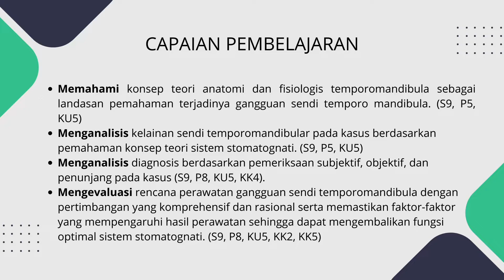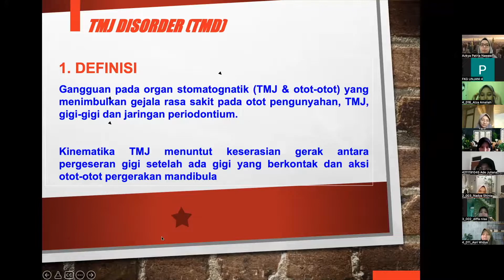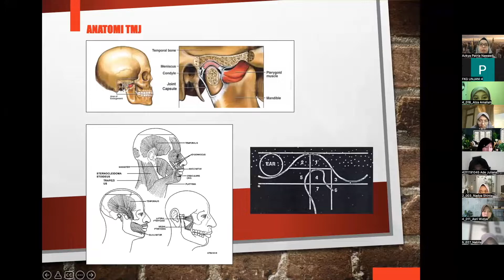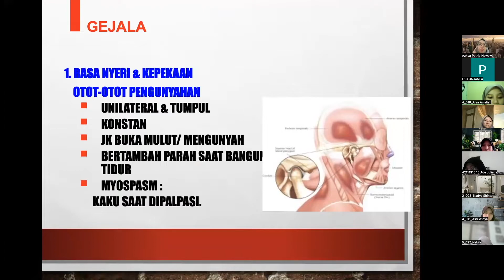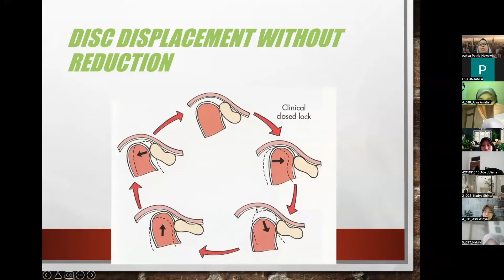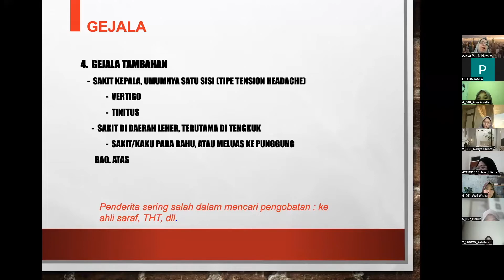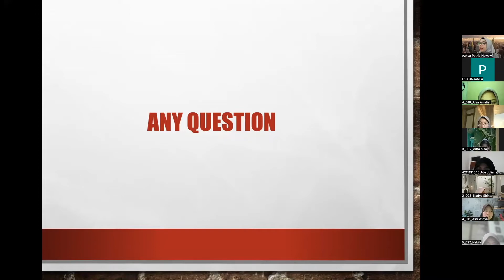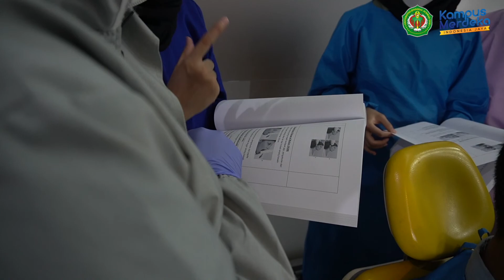PDD - UKTPT BIDANG PENGAJARAN | Azkya Patria N,drg.,MM.,Sp.Pros | UNIVERSITAS JENDERAL ACHMAD YANI